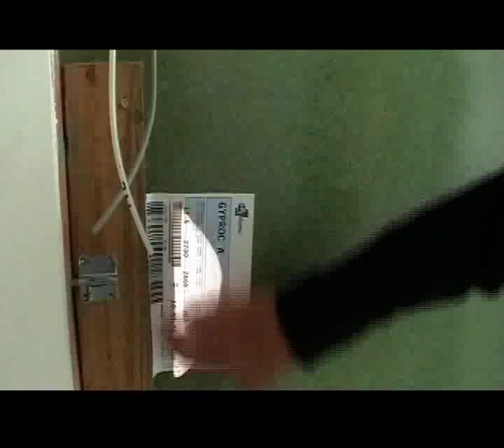Lost Glory part two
This is the first episode of a fictional television show called Lost Glory. I made it as an exercise for filmschool Rits in Brussels in 2006. This episode is about my grandfather.